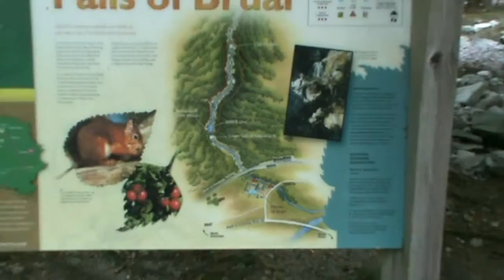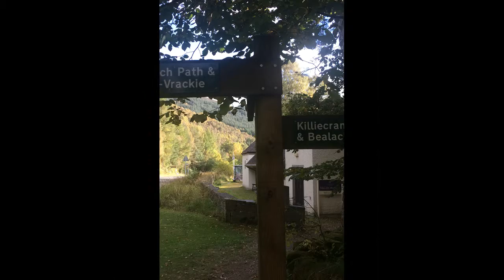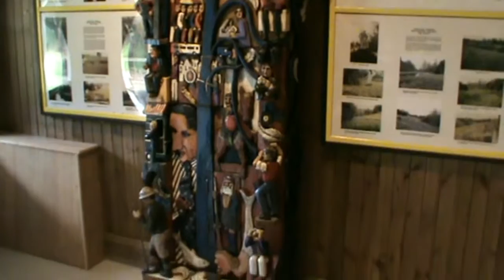PITLOCHRY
A few days spent in the lovely small Scottish town of Pitlochry